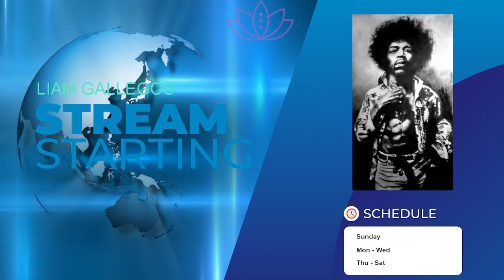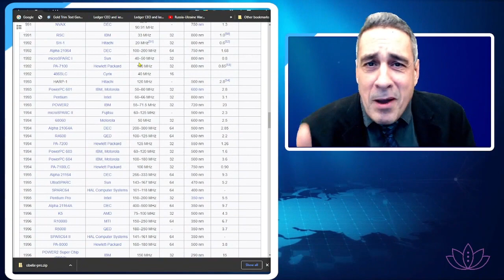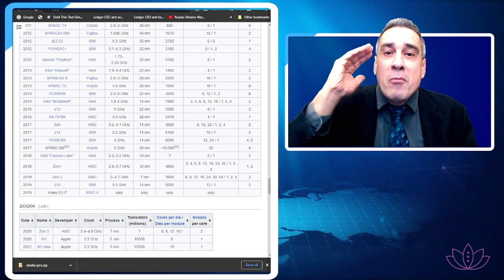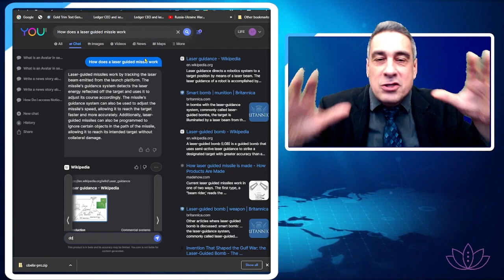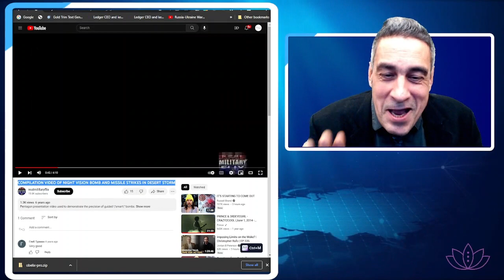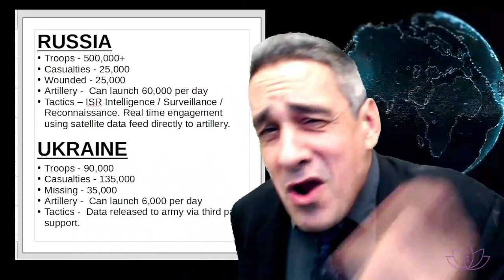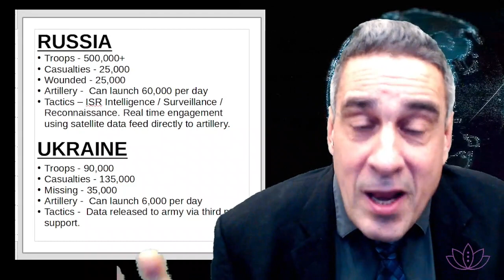RUSSIA AND UKRAINE - WAR IS OVER?!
This video provides an in-depth analysis of the end of the war in Ukraine and how it marks the beginning of a new era of peace and prosperity. The video discusses how, despite the fact that Russian forces are significantly stronger in both manpower and firepower, the war is unlikely to escalate into a global conflict. The aim of the video is to inspire hope and optimism for the future, and to encourage viewers to believe that a brighter tomorrow is possible.

- **The AI Search Engine You Control** [The AI Search Engine You Control | AI Chat & Apps]

- **You.com | Search, chat, and create with AI** [You.com | Search, chat, and create with AI - Chrome Web Store (google.com)]